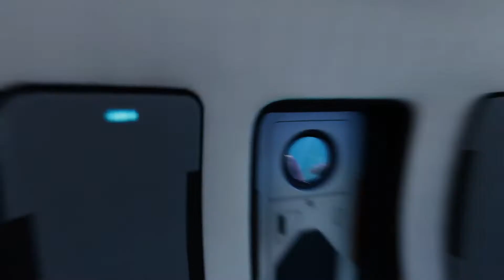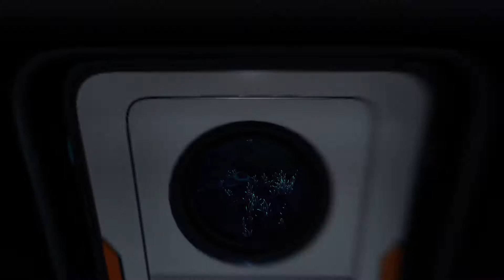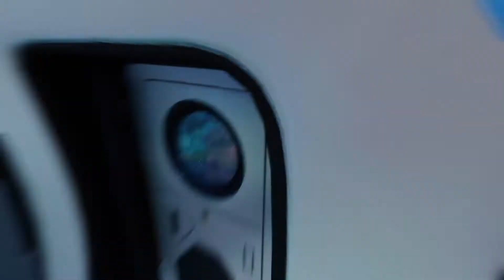Snatica bilow zero